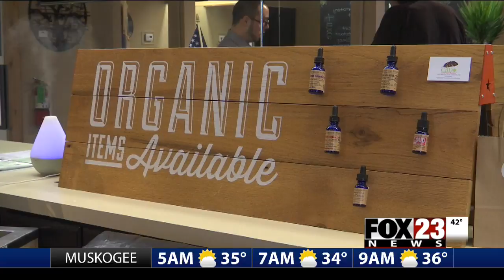People turn to Claremore CBD business for alternatives to prescription drugs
A new cannabidiol business in Claremore is offering customers an alternative to some prescription drugs.